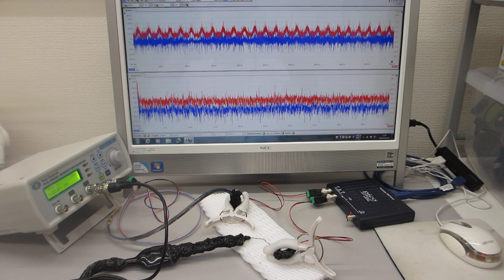超音波発振制御プローブの接触状態で、表面弾性波の伝搬状態をコントロールする実験（超音波システム研究所）